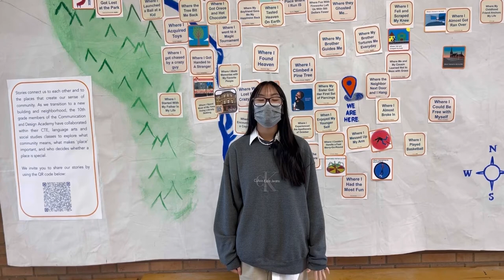Benson Tech Leadership Announcements December 6, 2021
You can submit your photos by using this please email if you have any questions or any problems submitting photos and quotes.

Seniors Applying to Private School: If you are applying to a private school and need a Counselor recommendation letter, we need the Counselor recommendation survey completed by December 1st. Instructions on how to complete this in Maia are located on the Benson
After you have completed this survey, please email your Counselor to let them know it is
completed.

It's time to pre-order a yearbook! A yearbook is the perfect way to